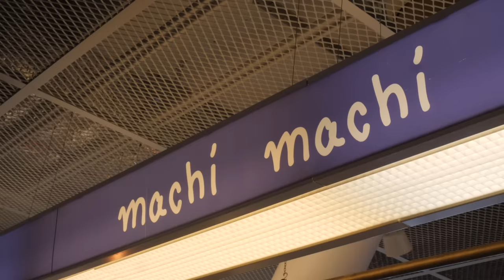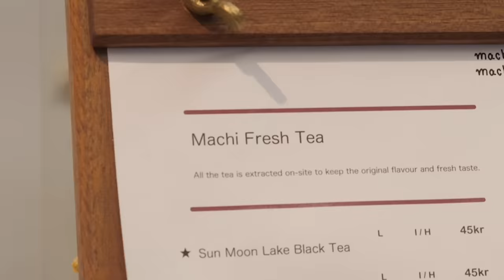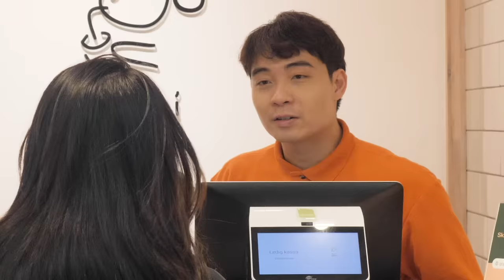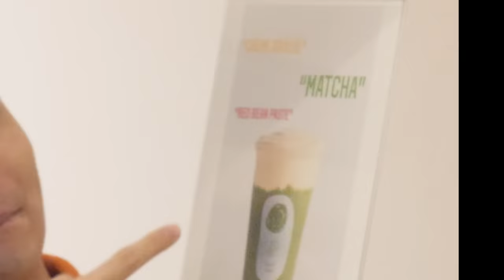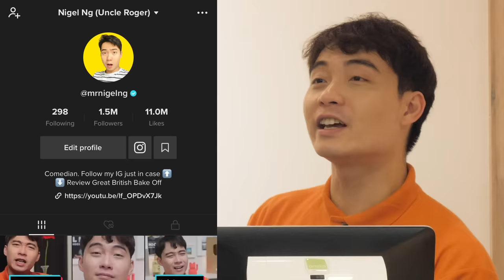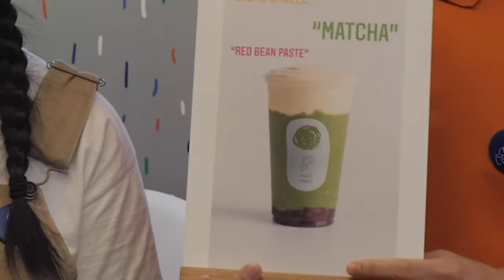Uncle Roger Work at Bubble Tea Shop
Uncle Roger got a new job, this time at bubble tea shop. Will he impress his new boss? Let's see, let's see...

Major thanks to Machi Machi Sweden for letting me film there!

Caravan man flipping omelette game artwork by Albin Olsson